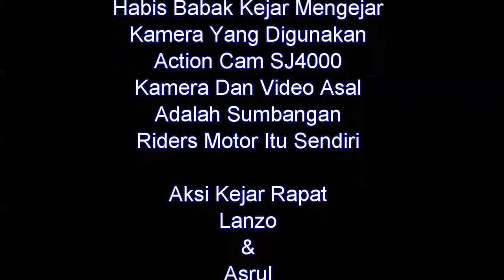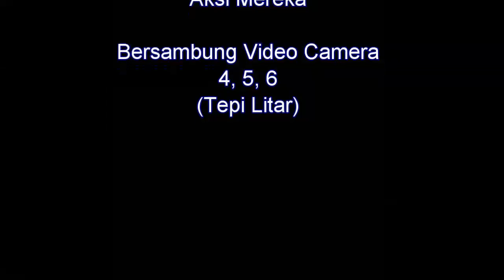UNIMAP OPEN TRACK DAY VIDEO 1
1. UNIMAP Racing Circuit
2. Camera No1 On Board Kawasaki Z250
3. Camera No2 On Board Kawasaki Ninja EX250L